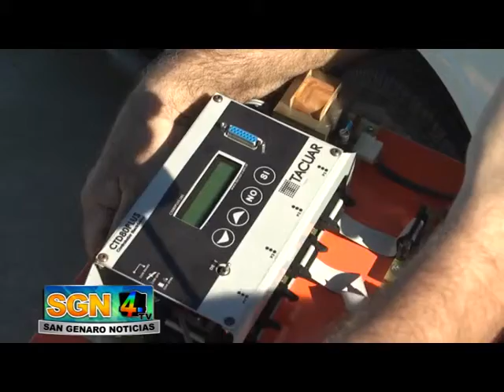REPARACIÓN DE SEMÁFOROS EN CRUCE DE AV ROQUE SAENZ PEÑA Y RUTA N 65 SAN GENARO